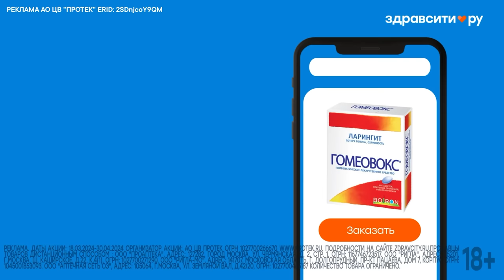МАЛЫШИ-ВИРТУОЗЫ довели до слез ИНОСТРАНЦЕВ НА ПРОСЛУШИВАНИИ В МУЗЫКАЛЬНЫЕ АКАДЕМИИ МИРА #2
Бигфест во Вкусно - и точка с кэшбэком 50% по всем картам Альфа-Банка. Если карты нет - закажите бесплатную Альфа-Карту.

Я провожу последние бесплатные онлайн мастер-классы со 2 по 4 июля, на которых научу тебя играть на гитаре. Приходи

А вот и ВТОРАЯ ЧАСТЬ наших с Ильёй ПРИКЛЮЧЕНИЙ на прослушиваниях в ИНОСТРАННЫЕ музыкальные академии! На этот раз мы пробовались в США, в Испании и Румынии!
Обязательно НАПИШИТЕ как вам такой формат❤️

Покупай гитару у гитариста!

Ребята, мы долго снимали это видео и старались искать самые приличные музыкальные учреждения по ВСЕМУ МИРУ.

КОНТАКТЫ

Реклама. Рекламодатель АО "АЛЬФА-БАНК", ген. лицензия ЦБ РФ №1326 от 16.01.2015 г. ИНН 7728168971 erid: 2VtzquY8EdZ
РЕКЛАМА АО ЦВ "ПРОТЕК" ИНН 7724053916 ERID: 2SDnjcoY9QM